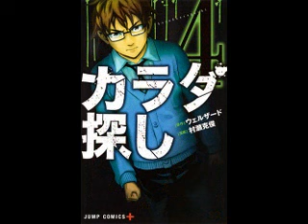9月4日発売のコミック単行本をご紹介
9月4日発売のコミック単行本をご紹介
コミックンの新着コミック情報

腐女子の幸せ,鬼灯さん家のアネキ（+妹）（4）,ワールドゲイズ クリップス（4）,ISUCA（7）,アイドルクロニクル（1）,文豪ストレイドッグス（8）,でぶせん（4）,大日本サムライガール新党（2）,僕たちがやりました（1）,ヴィラネス ―真伝・寛永御前試合―（2）,つきがきれいですね★（2）,サーマン（1）,戦渦のカノジョ（1）,戦渦のカノジョ（2）,賭博堕天録カイジ ワン・ポーカー編（8）,亜人ちゃんは語りたい（2）,砂の栄冠（25）,ザ・ファブル（3）,擬人家（1）,みんな！ エスパーだよ！（8）,絶叫ライブラリー 着信は深夜に鳴る,こちら葛飾区亀有公園前派出所（196）,ワールドトリガー（12）,7thGARDEN（3）,EXP:0,レディ・ジャスティス（1）,火ノ丸相撲（6）,トリコ（36）,双星の陰陽師（6）,i・ショウジョ+（4）,温泉街のメデューサ（2）,ホテル ヘルヘイム（3）,デビリーマン（1）,黒子のバスケ EXTRA GAME 前編,ハイキュー!! TVアニメチームブック vol.2 音駒高校バレーボール部／青葉城西バレーボール部,帝一の國（12）,ポチクロ（4）,カラダ探し（4）,To LOVEる―とらぶる― ダークネス（14）,終わりのセラフ（9）,一の食卓（2）,狼陛下の花嫁（13）,秘密 season 0（2）,秘密 season 0（3）,愛蔵版 フルーツバスケット（1）,愛蔵版 フルーツバスケット（2）,十年後、街のどこかで偶然に,ヒノコ（5）,4ジゲン（4）,結婚×レンアイ。（1）,ウラカタ!!（2）,プティトゥ・ペッシュ！,トナリはなにを食う人ぞ（1）,野獣は激しく奪う（3）,兄がライバル！（2）
KADOKAWA,講談社,集英社,白泉社,マイクロマガジン社